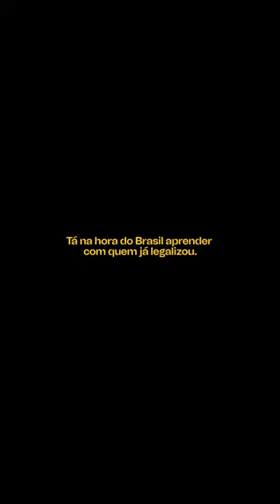Quando a maconha vai ser legalizada? - ExpoCannabis Brasil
E aí, quando você acha que a maconha vai ser legalizada no Brasil?

Nosso primeiro vídeo da ExpoCannabis Brasil - ative as notificações que tem mais vindo por ai 🔥

E se quiser saber mais sobre a legalização na Argentina, apoie nosso projeto QueimandoFronteiras e ganhe recompensas
apoia.se/queimandofronteiras